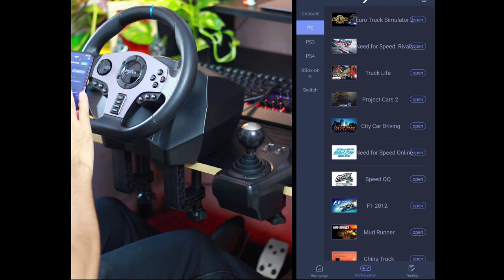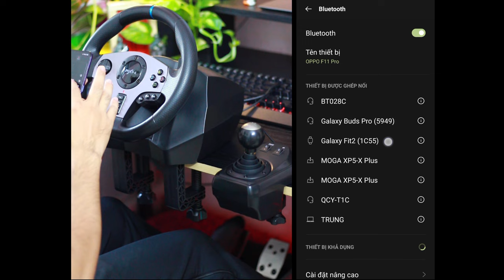Hướng dẫn chơi game ETS 2 bằng vô lăng giá rẻ PXN V9 / Euro Truck Simulator 2.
Mở hộp và hướng dẫn cài đặt vô lăng chơi game Euro Truck Simulator 2.
00:00 Unbox
03:16 Connection
03:45 Check the steering wheel
04:44 Set parameters in the game
06:19 Test drive
17:00 End of shipment and thank you for watching the video